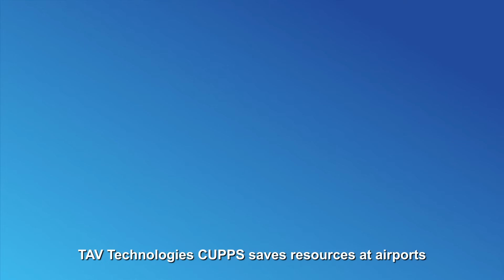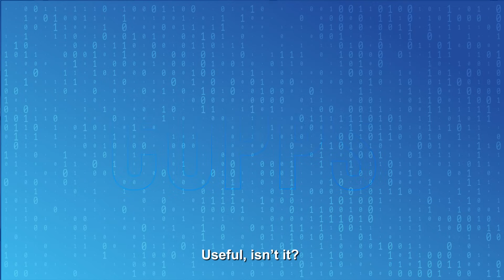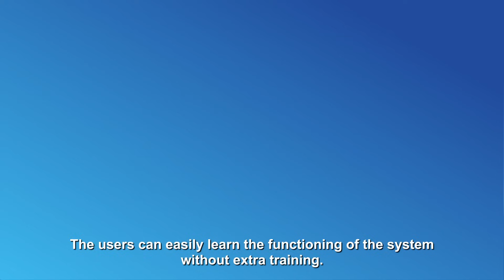Common Use Passenger Processing System (CUPPS)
Would you like to meet our Common Use Passenger Processing System (CUPPS) for a smart airport transformation? Watch our video to learn how TAV Technologies provides a customizable common-use solution with modern UX design and cloud-based structure.